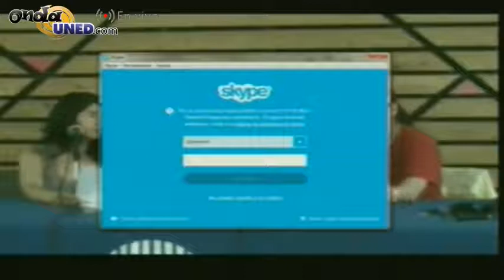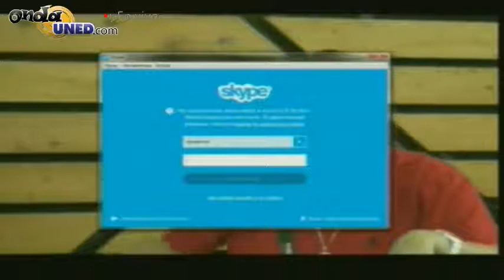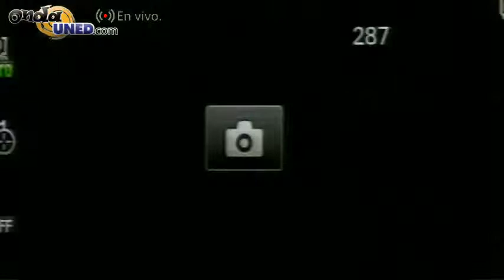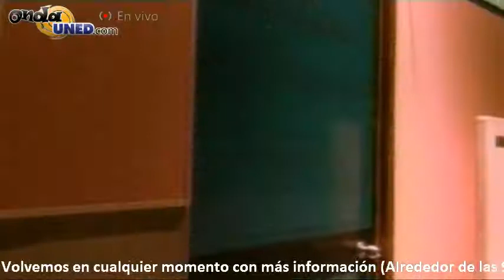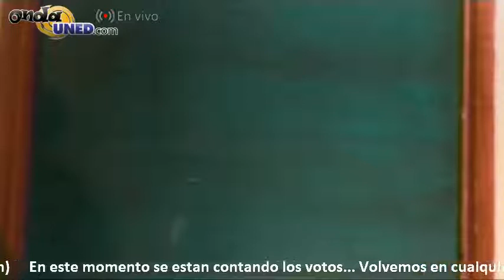VotoUNED Transmision de las Elecciones de la UNED